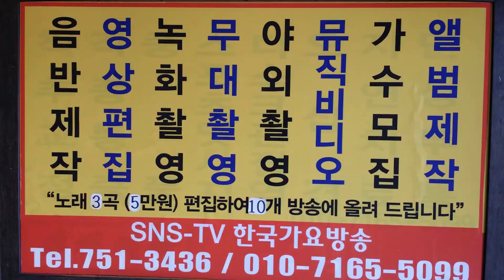연상의 여 인-윤민호 -국 민 가 수-한국 가요 방송 2015.송년 특집제411회 가요 이벤트쑈--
연상의 여 인-윤민호 -국 민 가 수-한국 가요 방송 2015.송년 특집제411회 가요 이벤트쑈sns-TV. 한국가요방송.010-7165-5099-이성대 감독
21세기는움직이는스마트폰TV시대-한국가요방송은